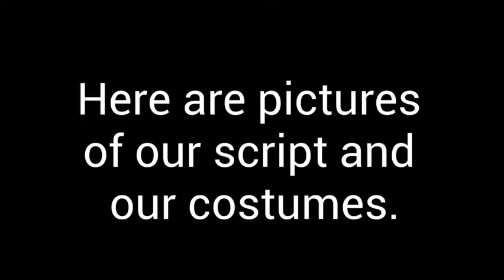2022 Vidhaat Kundoor, Aarya Patil and Hamsavahini Vemu 1st grade CVME